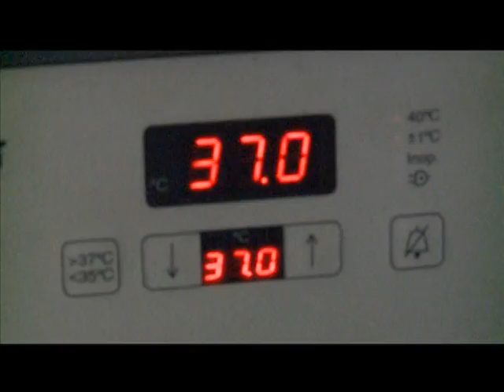Nouvel an: Le premier bébé de l'année